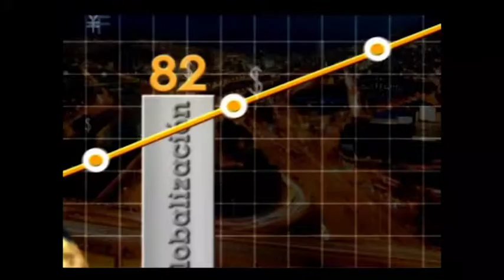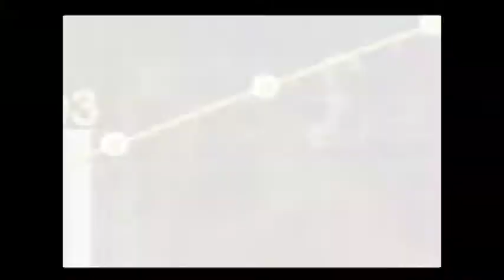Iván Mazo dice que debemos replantear el Servicio Parte 1 - [Negocios en Tm] ®